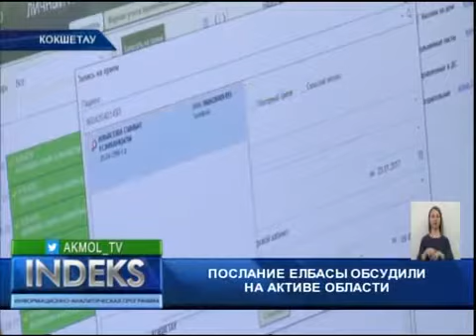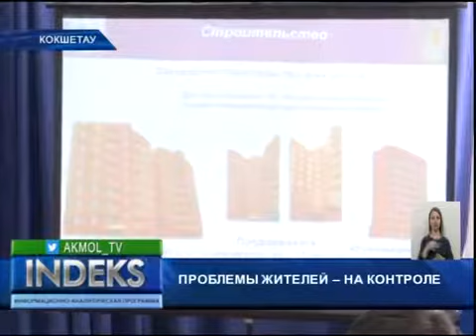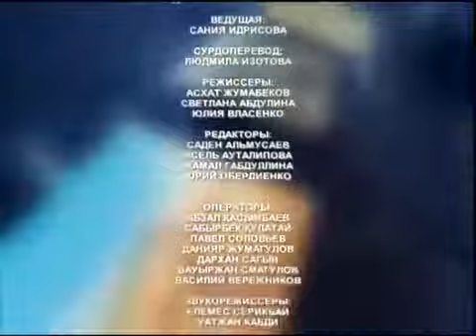"Индекс". Обзор недели 21,01,2018